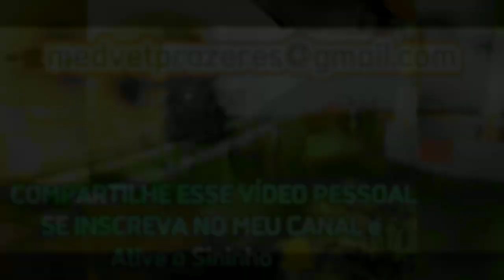FIGURAÇÃO É ADESTRAMENTO